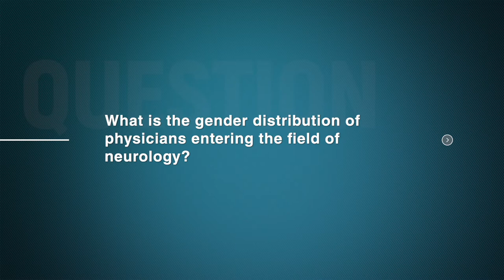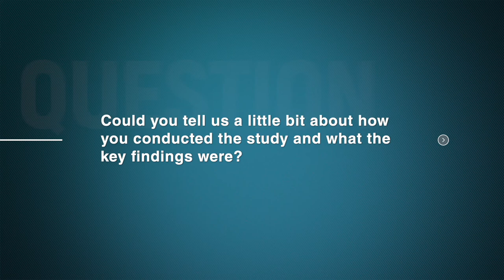The Impact of Gender on Career Success in Neurology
Avindra Nath MD interview on  The Impact of Gender on Career Success in Neurology